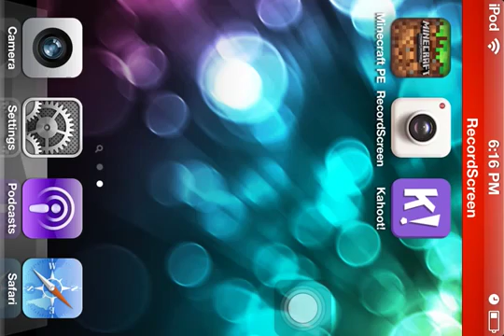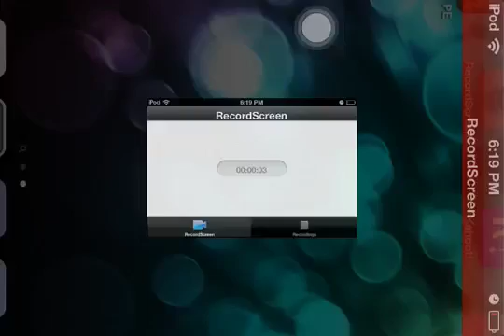Mincraft pt 2.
Bobby takes over